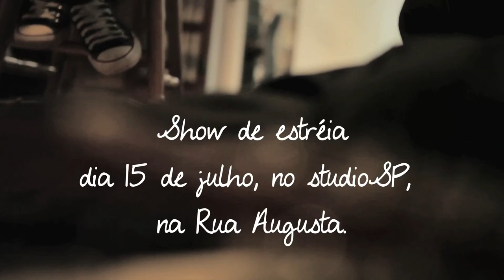Os Últimos Românticos da Rua Augusta. ATO 1 - PEDAÇOS. (primeiros ensaios)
Os Últimos Românticos da Rua Augusta são: Cristiano Carlos, Gustavo André, Luciano Clóvis, Sérgio Henrique e Wanderley Luiz.

Segundo os próprios românticos de nomes compostos, a banda se trata de um "conjunto musical que faz folk punk jazz de apartamento".

"Tudo começou em Santiago do Chile ao som de jazz e folk acústico, com serenatas no hostel la chimba sob as bençãos de Flaming Lips, depois tomou forma no Chelsea Hotel da Praça Roosevelt (...)." Wanderley Luiz.

A sequência de vídeos que está sendo produzida pela POGO filmes mostrará a evolução da banda. É um registro documental, sem interferência nos diálogos, ensaios e shows.

Filmado e finalizado por Aline Biz.